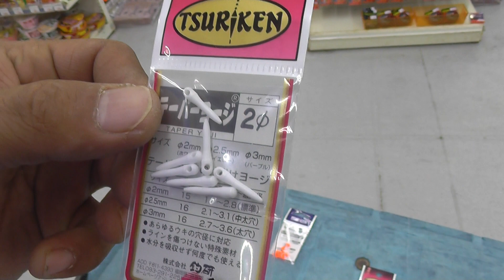釣太郎スタッフのフカセ釣り用固定仕掛けご紹介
全遊動仕掛けで魚のアタリが出るタナがわかったら、釣研　テーパーヨージを使用して
ウキを固定にしてアタリを取りやすいようにしています。
If the shelf which I all move and out of which a hit of a fish comes with a mechanism is known, I will make a float fixation using this and it will be easy to take a strike.